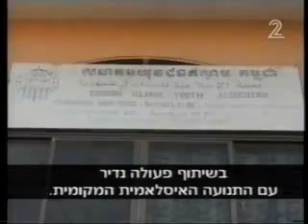Volunteer in Cambodia ישראלים מתנדבים בקמבודיה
Channel 2 cover a story about volunteering project in Cambodia design to improve the skills and knowledge of children and to able backpackers to volunteer for short time. (hebrew)